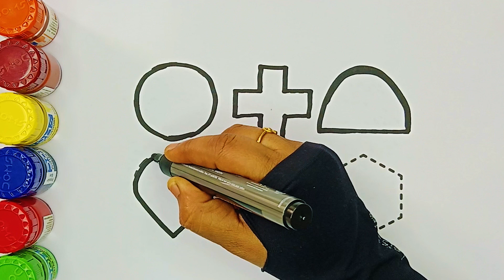Learn 2D Shapes, Drawing Basics | Educational video | 2d shapes for kids| colors name for toddlers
triangle,
octagon,
oval,
circle,
heart,
star,
pentagon,
square,
shapes,
heptagon,
rhombus,
parallelogram,
trapezoid,

This is the Best Way to Learn Shapes and Colors with Puzzle Wooden Toy.
These are fun videos that you can use to make learning fun and enhance your child's learning.

I create educational videos for toddlers and young children using a variety of learning materials and activities.